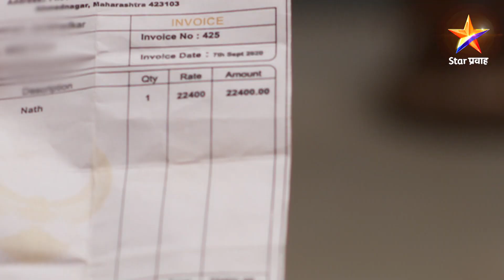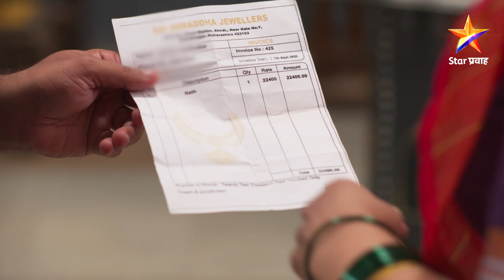Phulala Sugandh Maticha|फुलाला सुगंध मातीचा|शुभमकडे सापडली नथ खरेदीची पावती !